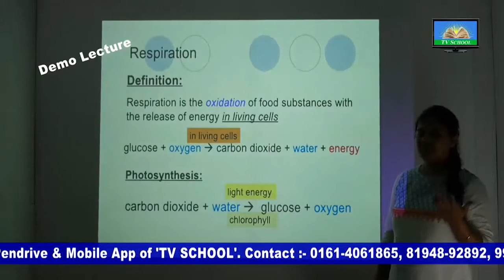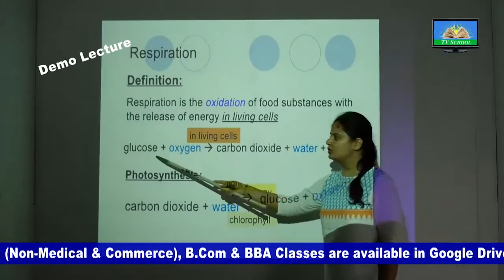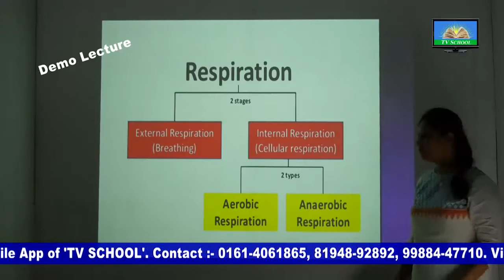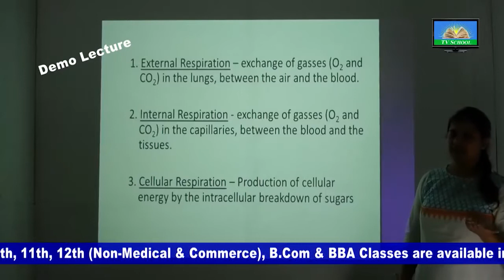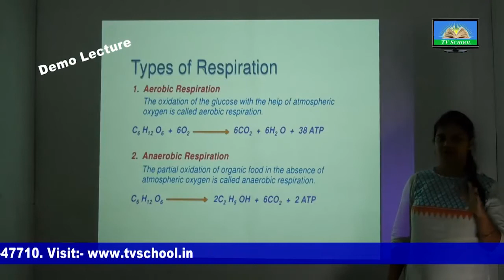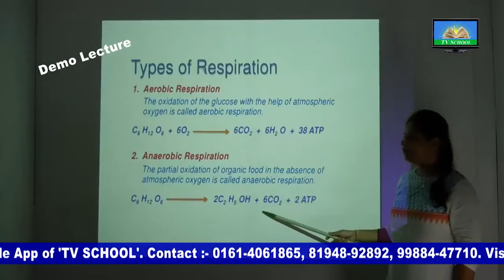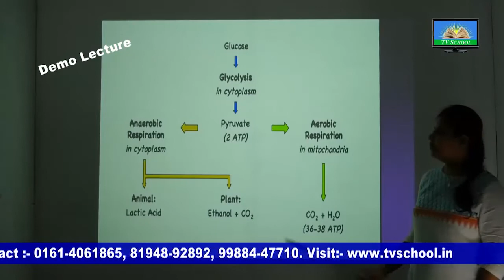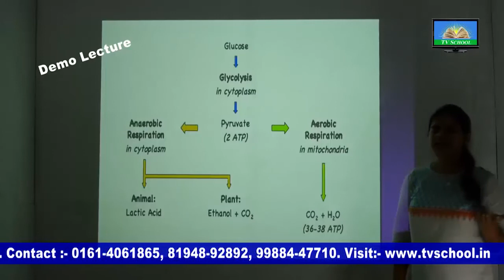10th Science - Life Processes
Full Syllabus HD Video Lectures of Classes - 9th, 10th, 11th, 12th (Non Medical & Commerce), B.Com & BBA are available in Pendrive, Google Drive Link & Mobile App of TV School. Download Mobile App from Google Play Store.